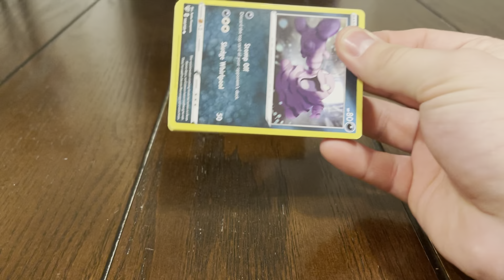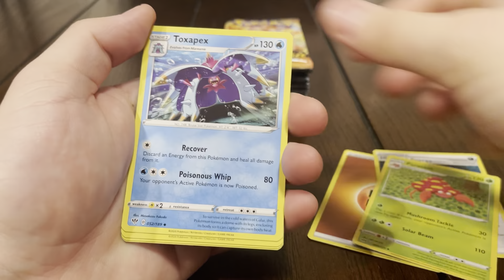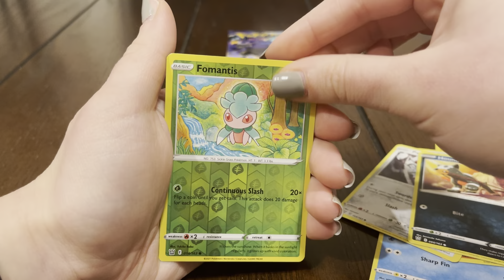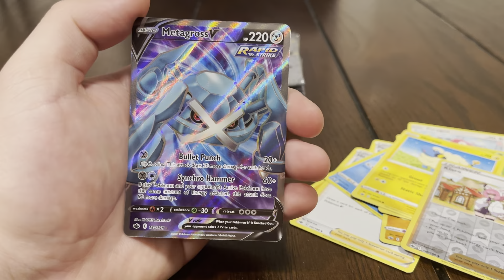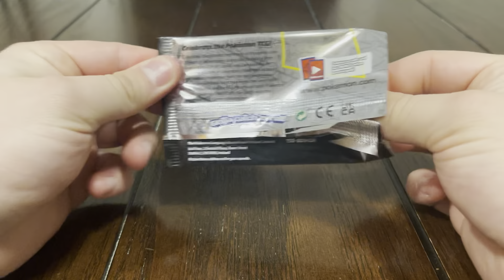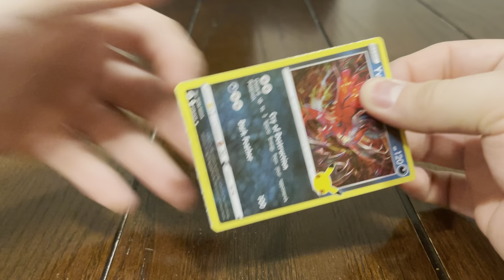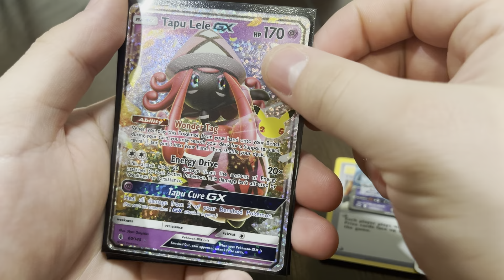*500+ SUBSCRIBERS GIVEAWAY!!* OUR MOST INSANE POKÉMON GIVEAWAY YET!!!🎉🔥🤩 (Opening Celebrations)🔥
We appreciate all of the support from each and every one of you!! 🙌🏼🤩

500 subs was our next milestone and you guys have helped us smash our goal!! We appreciated each and everyone of you guys for always showing us love and supporting the channel!! We wanted to give back to the community with ame of our favorite cards which are Charizards!!! The giveaway will last until February 3rd and we will pick a winner shortly after that!